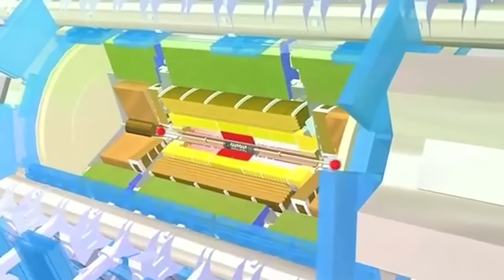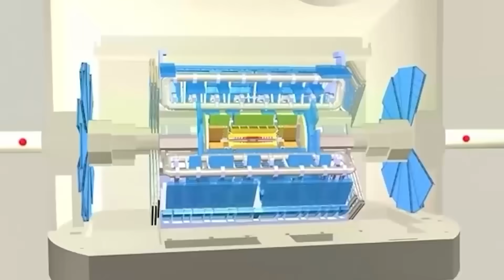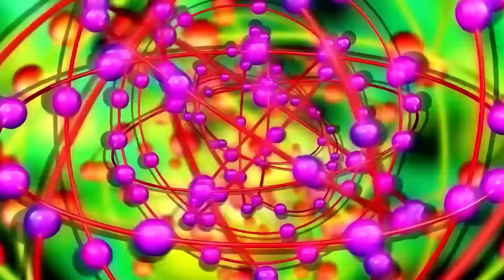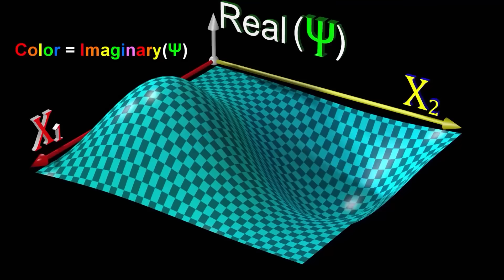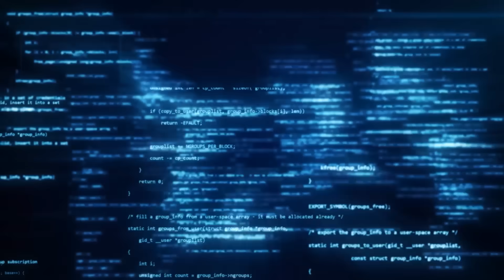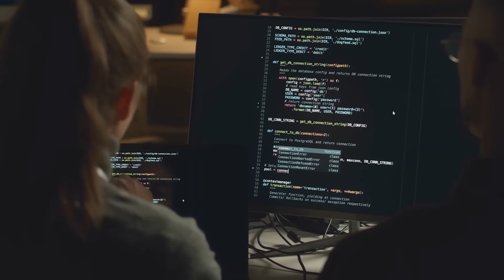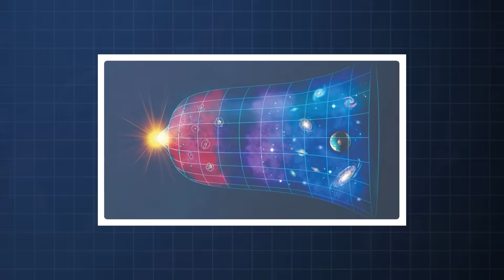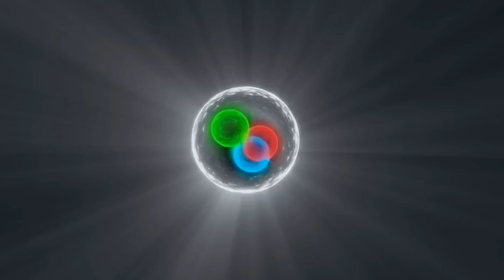Brian Cox Issues URGENT Warning After Shocking 3I/ATLAS Discovery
On March 7th, 2025, something extraordinary happened deep beneath the border of France and Switzerland. Inside the ATLAS detector at CERN, a single event shook the foundations of science — an anomaly so powerful it defied everything we thought we knew about physics.

Billions of collisions happen inside the Large Hadron Collider, but this one stood apart. Alarms rang, scientists scrambled, and whispers of a reality-breaking discovery began to spread. What they found left even the most brilliant minds speechless.

Why are experts like Brian Cox urging caution? What does this mean for our understanding of the universe? And could this discovery open a door humanity was never meant to touch?

👁️ The answers may change the way you see reality itself.

👉 Stay with us until the end to uncover why this single event could be remembered as one of the most important moments in human history.